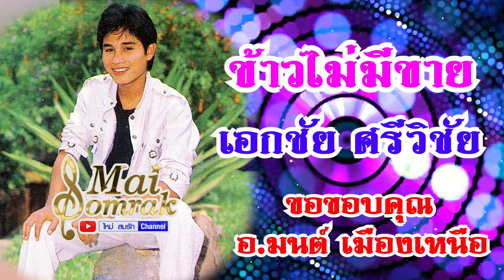ข้าวไม่มีขาย - เอกชัย ศรีวิชัย OFFICIAL AUDIO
เพลง ข้าวไม่มีขาย
ศิลปิน เอกชัย ศรีวิชัย
ขอขอบคุณ อ.มนต์ เมืองเหนือ